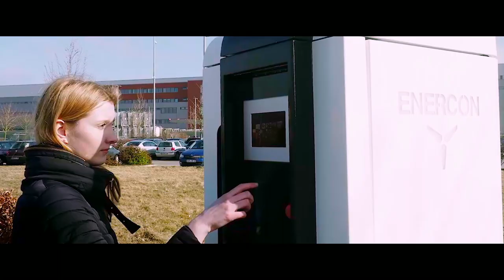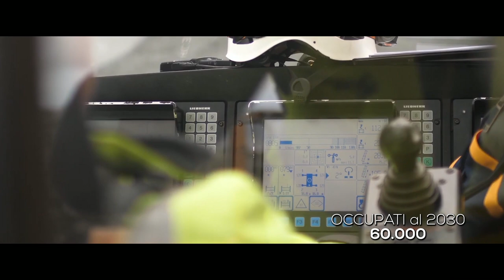Video Istituzionale ANEV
ABN WIND ENERGY
ACCIONA ENERGIA GLOBAL ITALIA
Agebas Srl
Agrivento S.r.l.
AGSM Verona SPA
AISI
ALCAMO II
ALERION CLEAN POWER
ALPIQ Energa Italia Spa
AM energie rinnovabili
AMEC FW POWER Srl
Arpinge Energy Efficiency and Renewables
Axpo Italia
BayWa r.e. Progetti S.r.l.
BEL LAVELLO VI. GI. S.R.L.
BKW Italia
Blunova S.r.l.
CAMPO EOLICO ARIANO SRL
Centrica Plc
CJC
COGEIN ENERGY SRL
Cubico Sustainable Investments
DAM CLEAN POWER
Daunia Energia S.r.l.,
Danske Commodities
DNV-GL
Dotto Morcone srl
Duferco Energia
DXT Commodities
E&S Energy (Gruppo Energia & Servizi Srl)
EDF EN Italia Spa
E2i - Energie Speciali
EDPR ITALIA Holding SRL
EGO Power S.r.l.
Elettricità Futura
Enercon
Energy Management Services Srl
ENGIE (GdF Suez Produzione)
Eolica Pietramontecorvino srl - PLT Energia
ERG Power Generation
FABBRICA ENERGIE RINNOVABILI ALTERNATIVE
FALCK RENEWABLES
FONTEL GREEN POWER
FRI-EL GREEN POWER
GC.Energia
GE Renewable energy
GEKO
GOLDEN FRI-EL COLLE SANNITA
GR Value (Green Resources Value)
IBERDROLA RENOVABLES ITALIA
ICQ Holding
I.V.P.C. POWER 6
I.V.P.C. SERVICE
Idnamic
INERGIA
Innogy Italia SpA
ITALIAN EXHIBITION GROUP
L&L Srl
LUCKY WIND
Margherita
Matari Srl
MC Wind Srl
NATURA ENERGIE RINNOVABILI
NCD Divisione Eolica Srl
NORDEX ITALIA
NOVENERGIA ITALIA
NUESTRA NUEVA ENERGIA S.L. (ONE)
PLC SYSTEM S.r.l.
Proxima
Quadran Italia S.r.l.
RAGO Wind srl
RENEXIA
Renvico
ROMO WIND
RWE Renewables Italia S.r.l.
S.E.V.A. Srl
SAPE Costruzioni Srl
SARDEOLICA
SCIARA
Seewind srl
Senvion Italia
SER
SICOPER
Siemens Gamesa Renewable Energy Wind
SR International
Trailstone Renewables GmbH
Tozzi GREEN
VESTAS ITALIA
Volta Green Energy Srl
VSB Energia Verde
WKN
WPD Italia